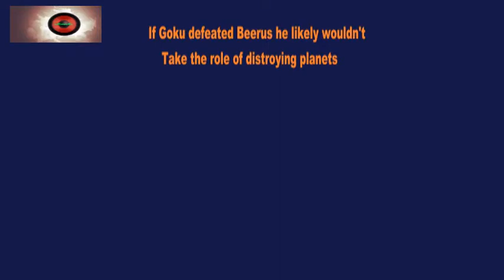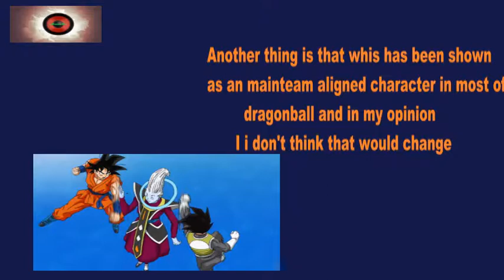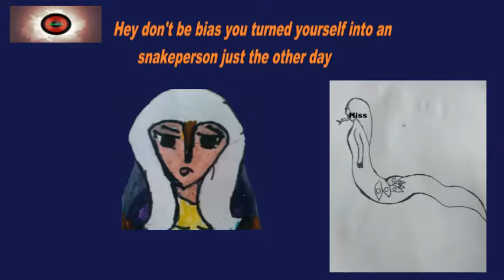dragonball super Whis is doing the same to Beerus as Beerus did to Goku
Dragonball super attributed to Akira Toriyama and  Toei Animations
Spoilers if you haven't seen past the Champa arc